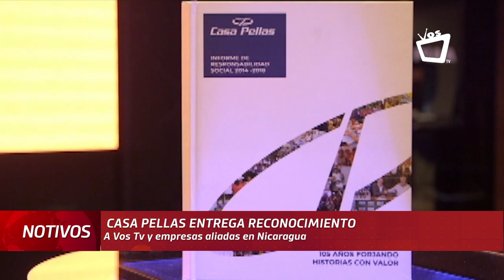Casa Pellas entrega reconocimiento a VOSTV por su compromiso a la RSE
Casa Pellas presentó el Primer Informe de Sostenibilidad 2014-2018 en el cual se reconoce la labor de Responsabilidad Social Empresarial (RSE) de VOSTV, el canal del Orgullo Nicaragüense, y su compromiso con la comunidad.